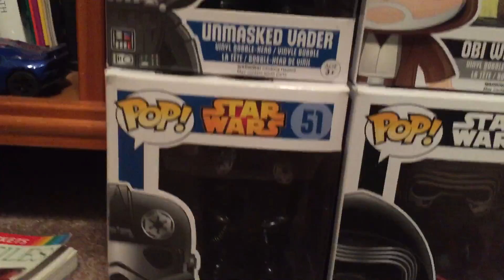Showing off of pops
Review coming later today